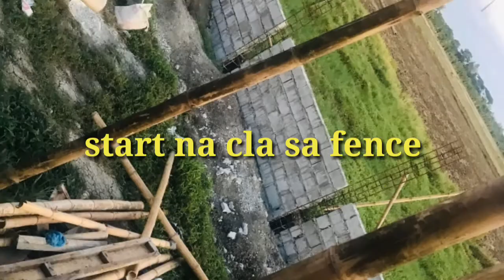OFW house construction Ep.1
Our little home after 8 years of marriage.
This is for our son and soon to be ducklings. ;)

Im new on editing so please forgive me. im open for more suggestions and questions.
Comment lng po and im happy to reply.